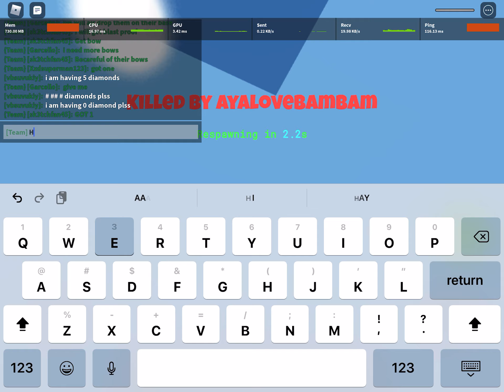Playing with friends!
“We’re too op” XD